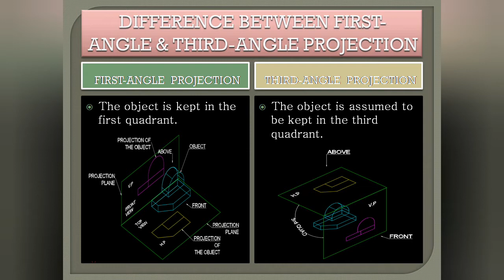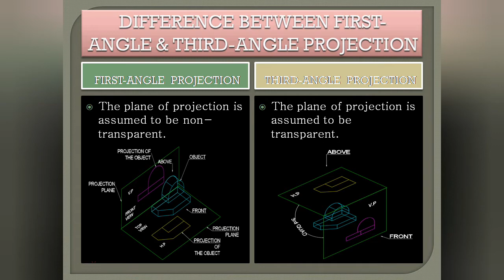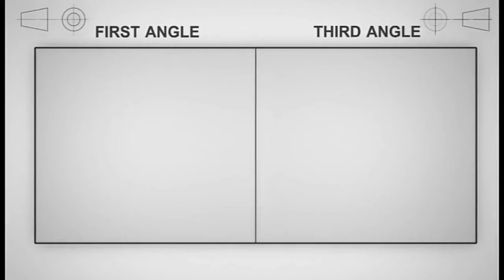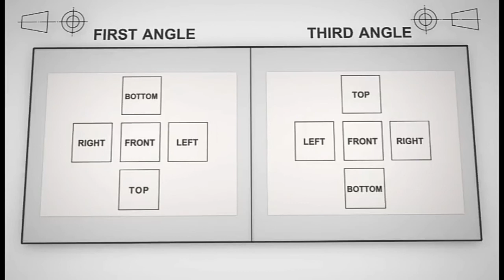Difference between First-angle & Third-angle Projection | mechanical design